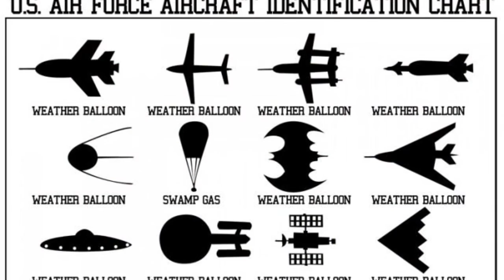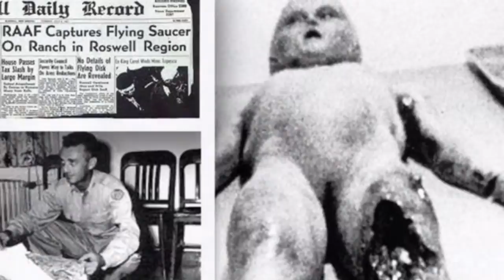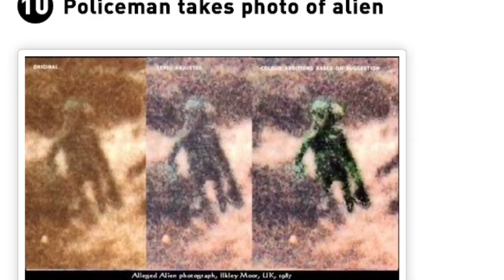Alien Attack or Globalist fakery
an alien attack is on its way but who is behind it, aliens or the globalists desperate to sop the wave of nationalism spreading round the world and its reawakening